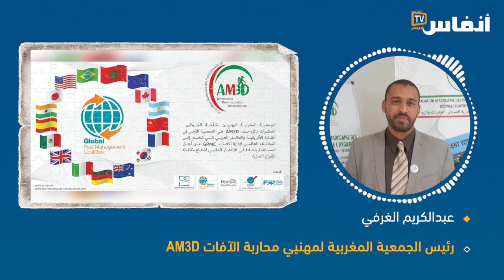أول جمعية مغربية تنضم إلى التحالف العالمي لإدارة الآفات .. AM3D جمعية